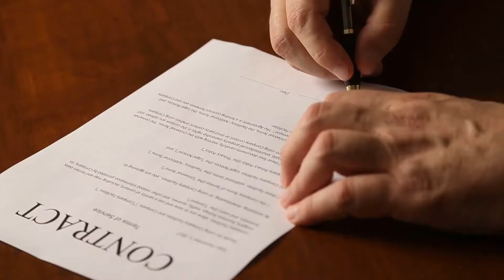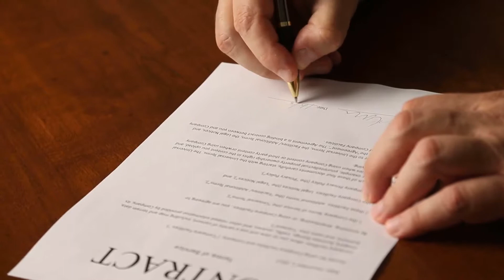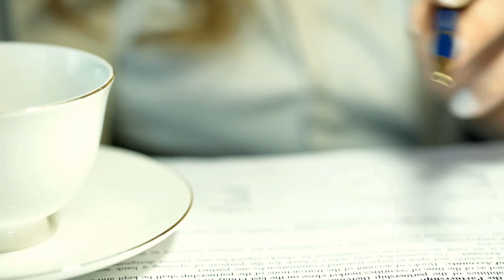What is an Organic Law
Organic law, also known as fundamental law, is a group of mandates or documents that form the foundation of law in a society. Although it typically refers to a sovereign state, it might refer to a business or other type of organization. Organic law may be formally written, such as with the Constitutions of the US, Spain or France. It also can be an informal or unwritten code of law.